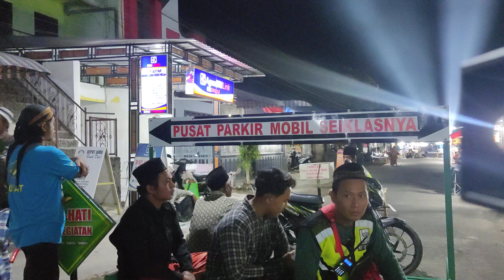Mbh lurah EDI siab seratus persen di ST//Gus Iqdam//Satgas ST.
Pada dasarnya dukungan pemerintah sangat absolud